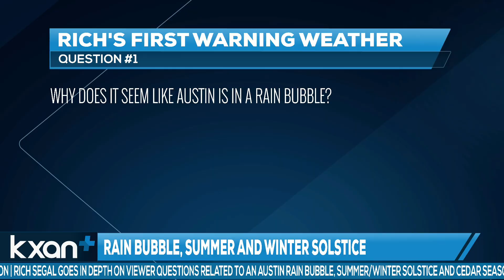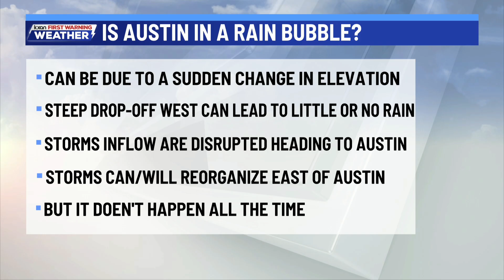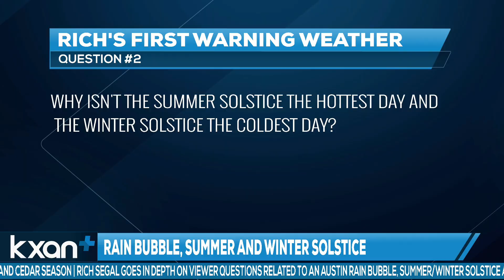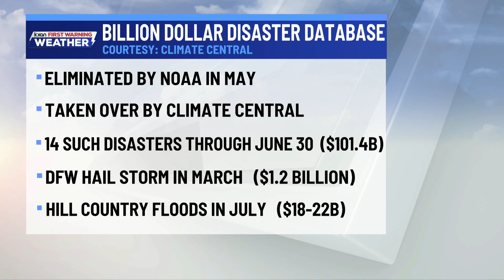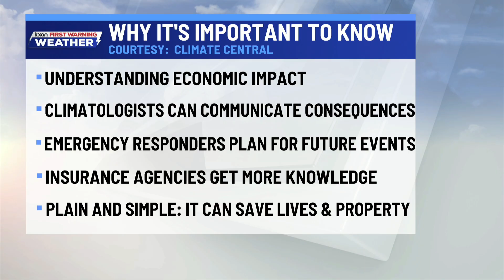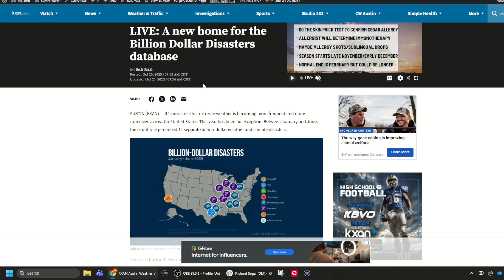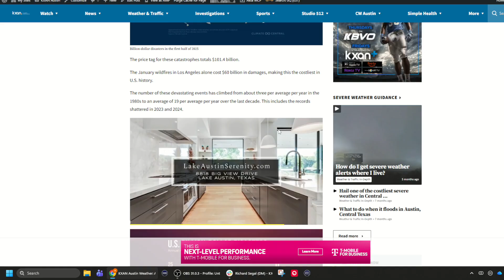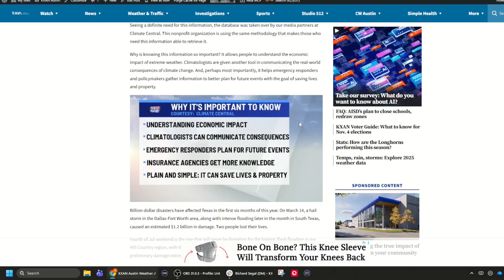Weather answers with Rich: Rain bubble, summer and winter solstice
Meteorologist Rich Segal breaks down viewer questions related to a rain bubble over Austin, the summer/winter solstice, and cedar season.

KXAN+ Host Esmeralda Zamora and Meteorologist Rich Segal answer your questions about weather, climate and the impacts on your day-to-day.